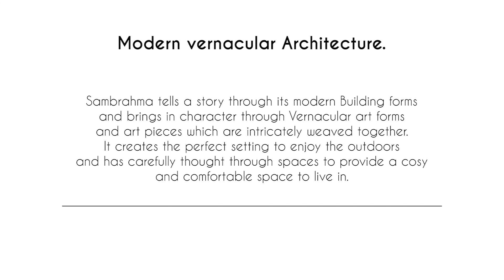Sambrahma Farms- Farmplots In The Midst Of Nature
Get to know more about one of our most ecologically sustainable projects located in the serene little England of India. A rejuvenating and meticulously designed concept which will give you a complete farm life experience.